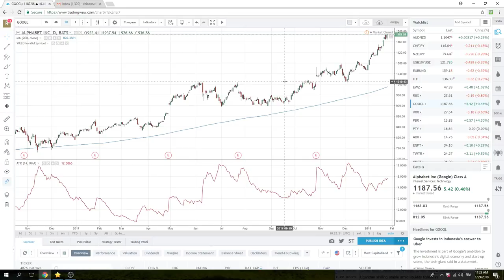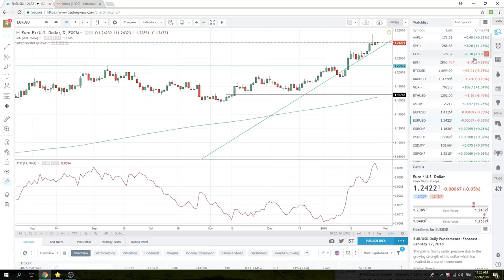29Jan18 North America Opening Call - PrivateerFX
Waiting patiently in FX
Long $USDZAR the only trade we've done in Europe today

annndd ... want to sell some $GOOGL ?!!!

Crypto, $BTC, $ETH - no real trade

Earliest view of videos is always on YouTube

Web: PrivateerFX.com

THIS WAS
29Jan18 North America Opening Call - PrivateerFX